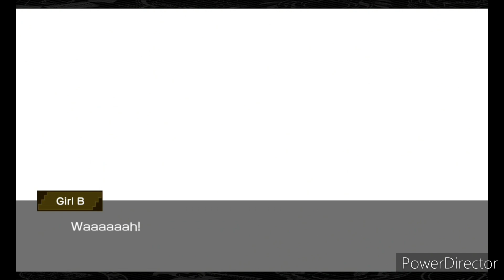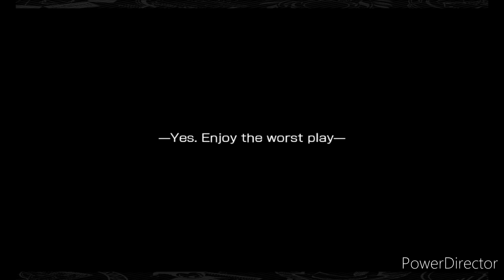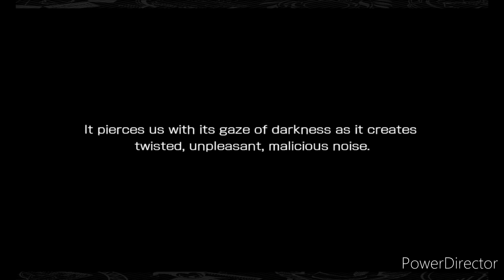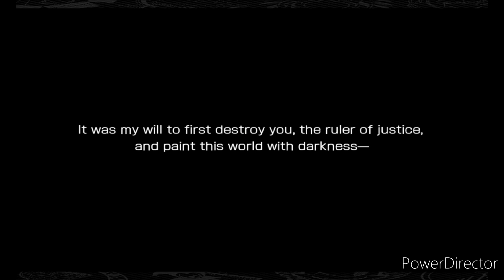Danmachi Memoria Freese Event: Astrea Record Story 18-21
I recaptured the story 18-21 of Astrea Record from Danmachi Memoria Freese.

That's all story of part 1, I'm still doing on Astrea Record Part 2 & 3.